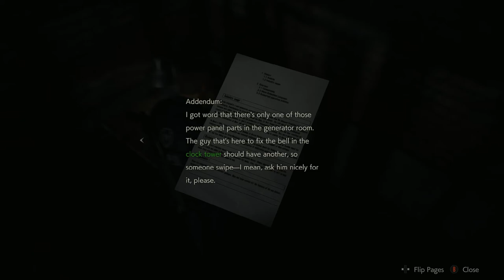STEVEN #7 RESIDENT EVIL 2 (1ST PLAYTHROUGH)- DRUNK & TIRED LET'S PLAY